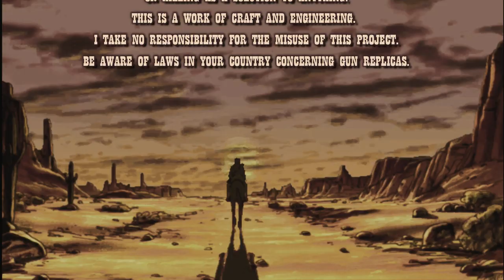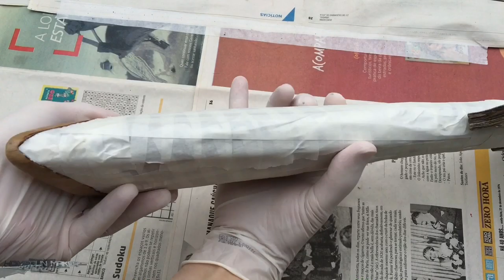Painting the Cardboard WINCHESTER 1873